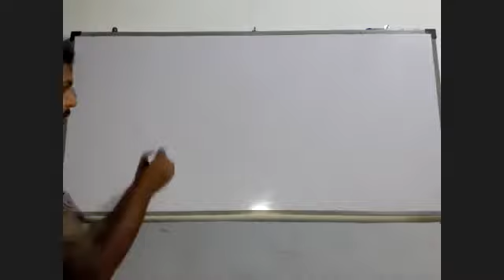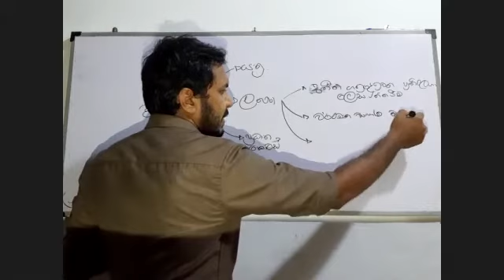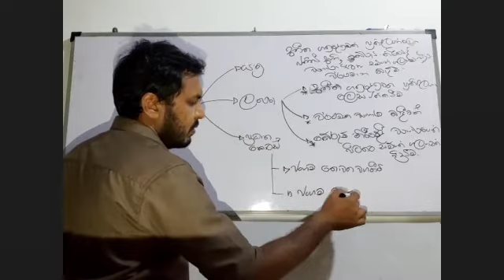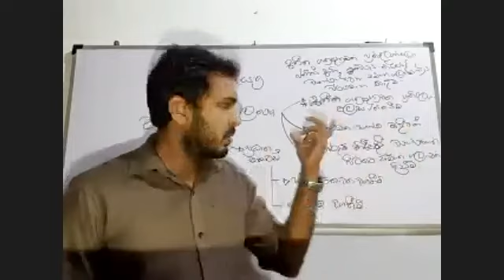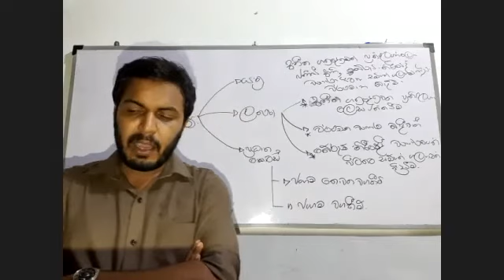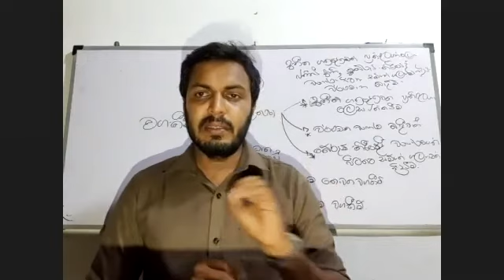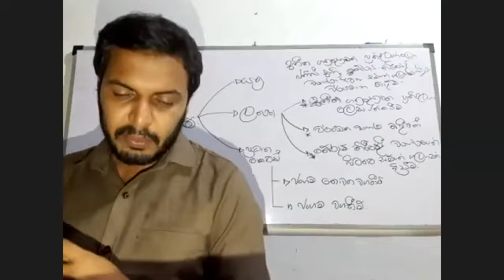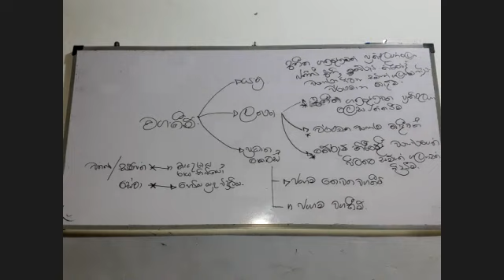ගිණුම්කරණය හැදින්වීම 04